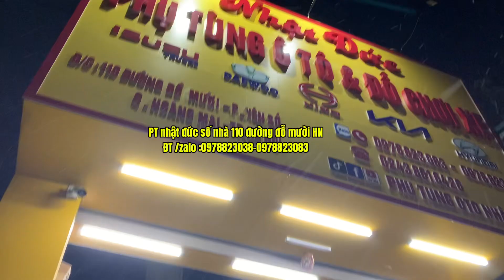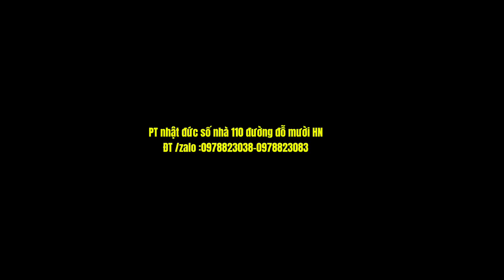Công tắc lên kính xe kia k200 bên phụ -có chế độ autu tự động 1 chạm và báo đèn